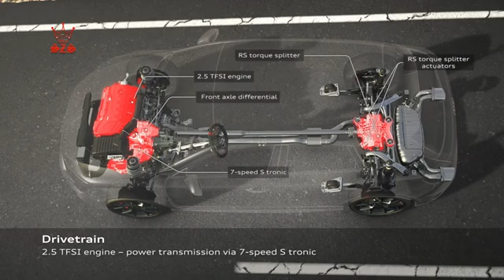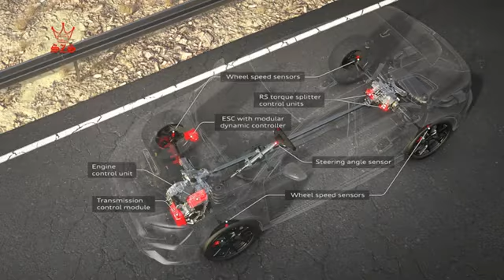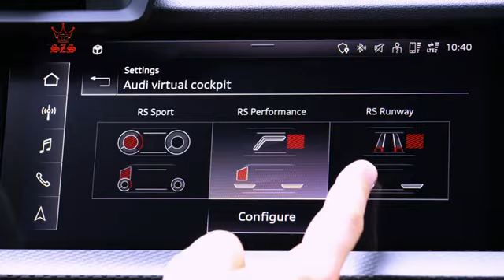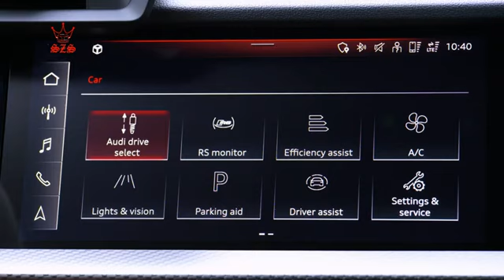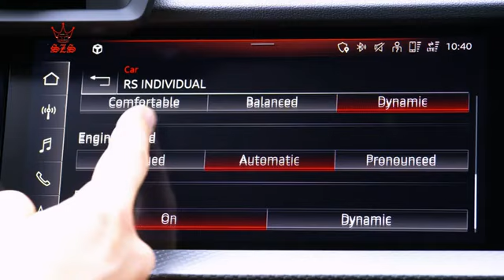(READ DESC) 2022 Audi RS3 Sportback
WARNING: This video was not originally made by me but I had permission from the owner that I could upload it to my channel, if you want to use this video for your own needs, do not ask me because this is not made by me, ask the original creator of this video and DO NOT TAKE IT WITHOUT ASKING HIM! And besides there's an Easter egg in effect, lmk in the comments if you find it! 🙂👍

In today's video, you guys get to have a look at the 2022 Audi RS3 Sportback, I really do think this is a pretty sick car! The design of the car, the animated lights, just the feels I get from this car all around just gives me that Fast & Furious with some taste of beautifulness and the sportiness! This is the reason why I love Audi and why they are one of my favorite Sports Car type Cars!

CHECK OUT THE ORIGINAL UPLOADERS CHANNEL IF YOU WANT MORE AMAZING CAR VIDEOS LIKE THIS ONE!

B01G3n1us

b01g3n1us